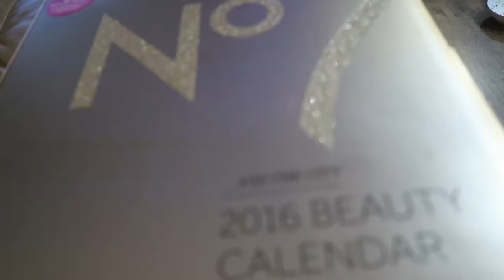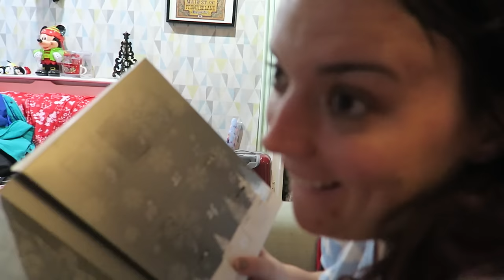VLOGMAS DAY 8 | YOU LOT CHEER US UP | KRISPYSMORE 2016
Vlogmas 2016 Day 8 time for a chill out day

Thanks for watch our Vlogmas 2016 videos!

Search KrispySmore